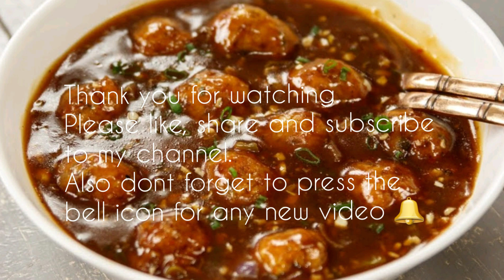Veg fried rice with manchurian | একেই বাৰে সহজকে বনোৱা | indian vlogger binku